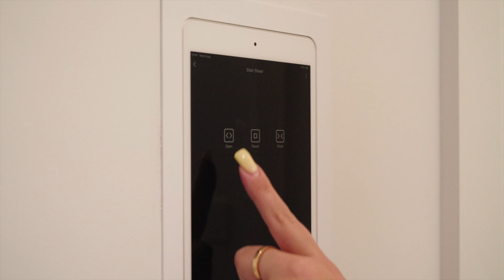Stone Real Estate Sans Souci Video - 63 Campbell Street Sans Souci 2219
Experience the epitome of luxury and impeccable design as you step into this magnificent abode nestled in the charming neighbourhood of Sans Souci. This exquisite residence, exuding elegance and sophistication, is a true architectural masterpiece crafted with double brick construction. Immerse yourself in the contemporary allure of this home, where every detail has been carefully curated to create a seamless fusion of style and functionality. The thoughtfully designed floor plan offers a spacious layout, adorned with state-of-the-art features that redefine modern living. Admire the sleek appointments that embellish every corner, while the sliding glass panels effortlessly connect the interior to a covered patio, complete with a built-in barbecue, perfect for entertaining guests.

Indulge in ultimate relaxation as you bask in the splendour of the swimming pool, serving as the centrepiece of this remarkable property. Immerse yourself in its tranquil waters, surrounded by the lush greenery of the landscaped grounds. Convenience is at your fingertips, as this exceptional residence is ideally situated in close proximity to esteemed schools, picturesque parks, pristine beaches, and a plethora of local shopping amenities. Embrace a lifestyle of unparalleled quality and size, where every aspect of your daily life is effortlessly catered to. Prepare to be captivated by the allure of this exclusive residence, where high-end style and design excellence seamlessly blend with the warmth and comfort of a family-friendly neighbourhood.

- A sleek design featuring generous spaces and cool marble flooring
- An ultra-private grassed garden and a showpiece inground lap pool
- Chef's kitchen with a curved marble breakfast island and butler's pantry
- Elegant master with spacious walk-in wardrobe, ensuite and balcony
- Three additional upstairs bedrooms, two with ensuites and walk in wardrobes
- Spacious open study area upstairs, built-in storage and luxury bathrooms
- Automatic double lock-up garage with internal access plus additional car spaces
- PIXIE smart system, security cameras, automated sheer curtains & ducted A/C